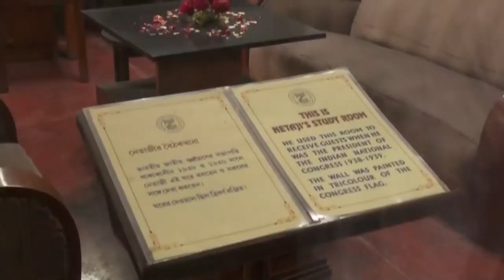PM Modi visits Netaji Bhawan in Kolkata, West Bengal | PMO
Prime Minister Narendra Modi visits Netaji Bhawan in Kolkata, West Bengal